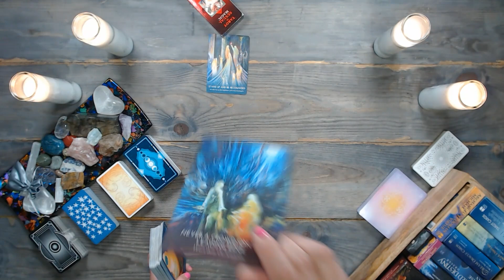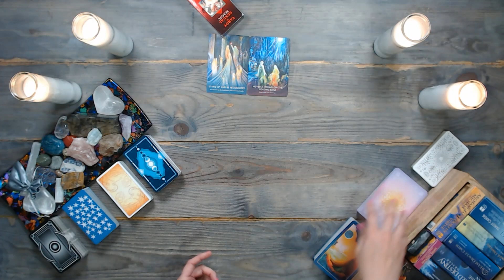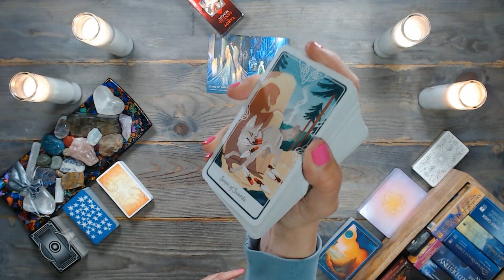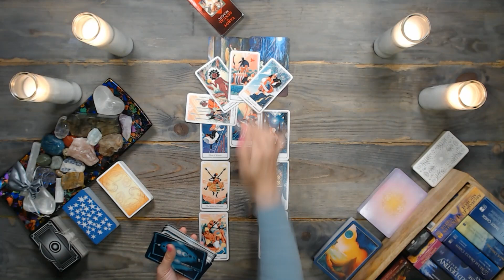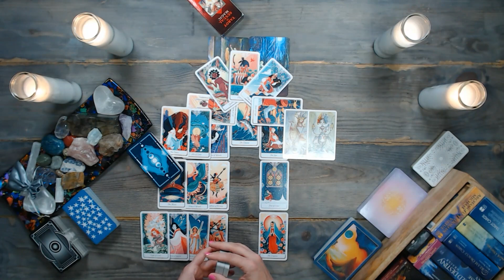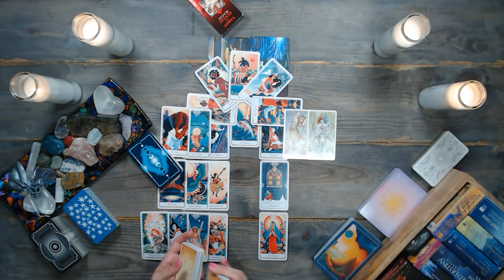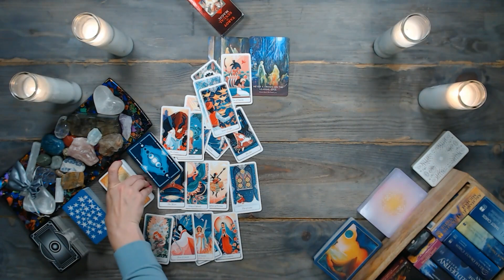PISCES TAROT READING (One last conversation) TIMELESS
✅ Reminder: energies are transferable – and this is a general pisces tarot reading. Whatever is shared about one party in the situation could apply to the opposite party. So, take the message ONLY if it resonates. Do not force these messages to fit into your situation. Remember, this is a general reading.